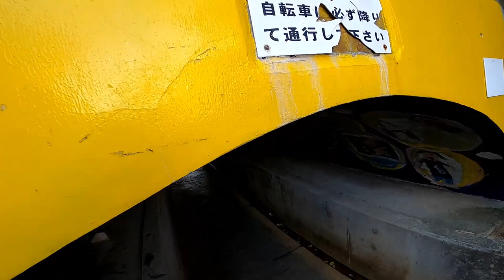[4K] Osaka, Japan - Maishima to Osaka station Cycling Tour & Travel Guide🎧City Sound 大阪駅と舞浜往復サイクリング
1.5 hour cycling around Osaka, Japan. Starting from Osaka station to Maishima , Maishima Incineration Plant by Hundertwasser, around USJ,back to Osaka station.

大阪駅の近くから舞洲へ往復サイクリング。
舞洲（まいしま）は、大阪府大阪市此花区にある人工島。
新都心の開発を目指して、1988年に策定された「テクノポート大阪」[2]計画の対象となった人工島3地区の一つ。大阪北港の一画を占め、レジャー施設や物流拠点などが誘致されている。
多くの公園の他、フンデルトヴァッサーの仰天建築「舞洲ゴミ処理場」があります。
2020年12月5日、1時間半のサイクリング。